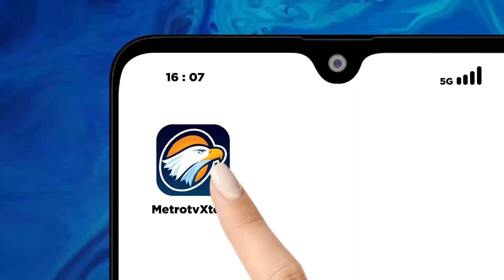Hujan Disertai Angin Kencang Landa Bogor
MetroTV, Hujan deras disertai angin kencang yang melanda wilayah Bogor, Jawa Barat, mengakibatkan sejumlah pohon tumbang, dan 1 mobil ambulans tertimpa batang pohon.